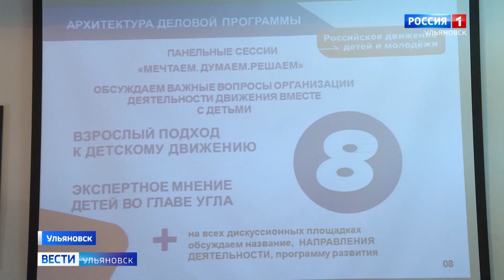Ульяновские школьники представляют регион на первом съезде Российского движения детей и молодёжи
Он проходит в эти дни в столице и объединяет старшеклассников со всей страны. В ульяновской команде 12 активистов детско-юношеских движений региона. Напомню, инициативу о создании общего движения поддержал президент Владимир Путин.